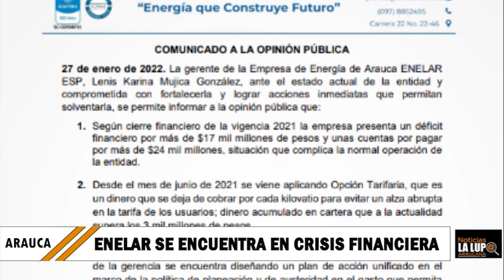Con un Déficit de 17 mil millones de pesos ENELAR entro en Crisis Financiera